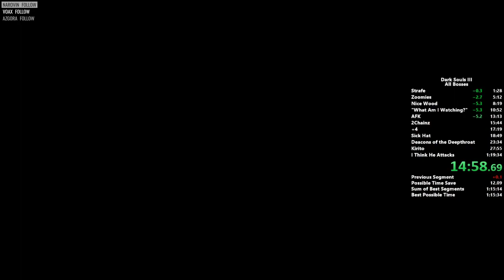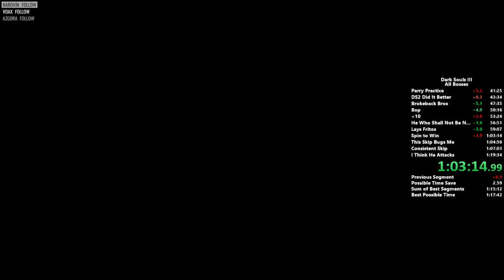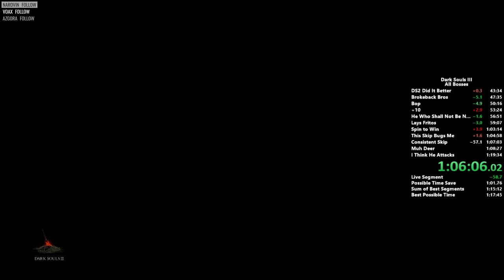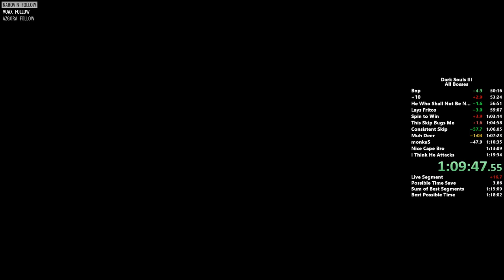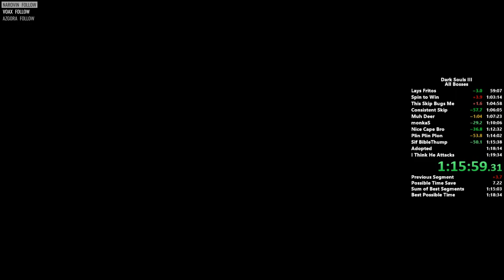DS3 All Bosses in 1:18:46